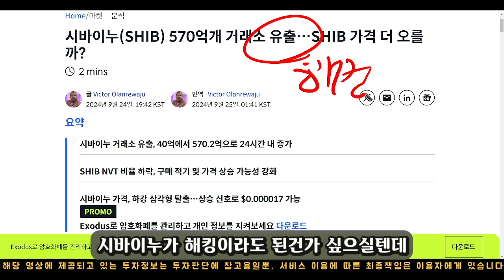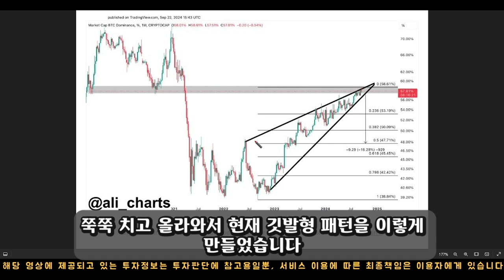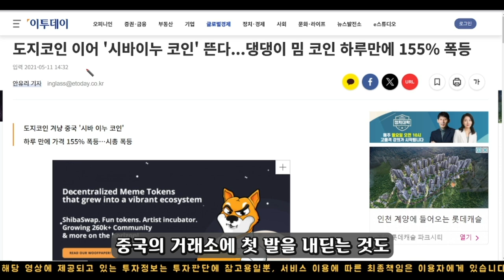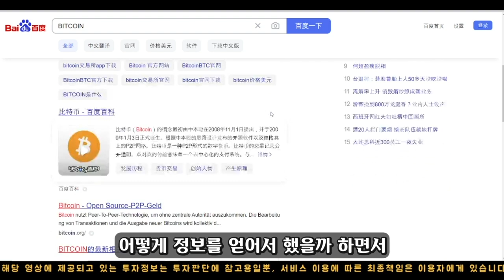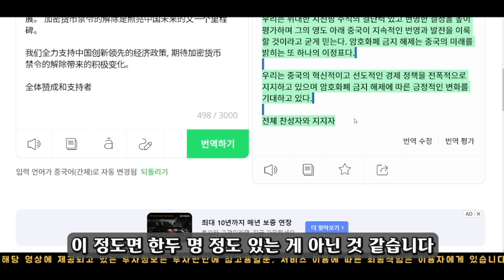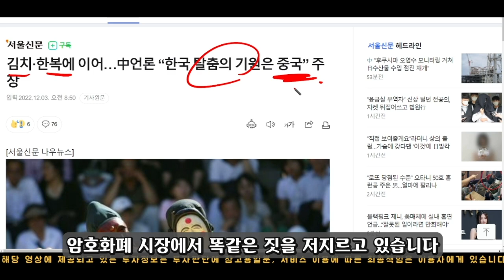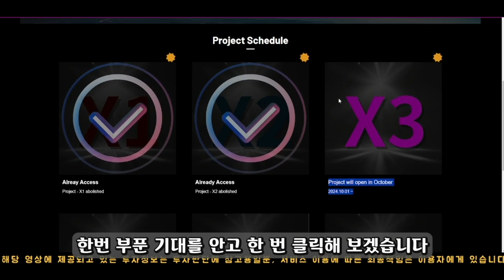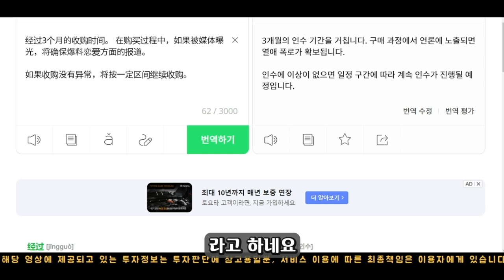[ 시바이누코인 ] 여러분이 기다리고 기다리던 때가 왔습니다